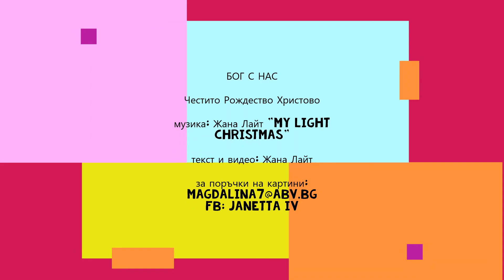Christmas Exhibition 'GOD WITH US'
БОГ С НАС е изложба - израз на любов към Исус Христос.
Той дойде в плът и кръв за нас. Първо показа любовта си към човечеството, като избра слабостта на плътта, избра да дойде като човек. Въплъщението е загадка. Мистерия, разкрита ни чрез идването на Христос в плът.
Тази мистерия е безусловната Божия любов (Йоан 3:16), която умовете ни не могат да разберат.
Но приемайки този факт, дори и да не го разбираме, ние приемаме Бог Отец, Сина и Светия Дух.  Бог влезе в човешката раса - Емануил (на иврит: עִמָּנוּאֵל което означава Бог с нас“ (Исая 7:14; Матей 1:23).
Всички картини се продават. За начина на плащане, цените и получаването на картините, моля свържете се с мен.
Стойте в Христос!

Бог с вас!

Ж. Л.